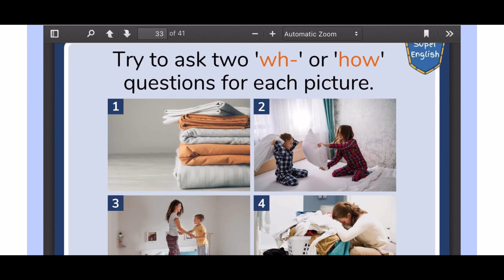2024 Update | Outschool Teacher Jen M. B.A., B.Ed., Koala Go Teacher Jen M, Online Math Teacher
2024 Update | Outschool Teacher Jen M. B.A., B.Ed.,  Koala Go Teacher Jen M, Online Math Teacher

In this video, I’m providing a brief update about th state of my teaching business In 2024! I’m excited to share which tools and resources I’m using that have brought my business to the next level: fully booked with a waiting list!

Independent Private Online Classes
Math Teacher
Science of Reading, Phonics, Spelling Teacher English ESL Teacher
Koala Go Teacher
Zoom Teacher
Outschool Teacher

Koala Go! Pro Subscription $48 DISCOUNT

Outschool Teacher Name: Jen M. B.A., B.Ed.

**120 Hour TESOL Certificate for only $19.00 USD! With International Open Academy

Teaching ESL Online Course

~Build confidence in your ESL skill set with this comprehensive course by Nancy Taylor!

Wise! The best banking choice for Canadian Online Teachers

GOTTA HAVE IT! Teaching Equipment:

Laptop Stand (Love it! Need it!)

Headphones (Function over fancy!)

Lighting (Ring Lights - Totally Recommend! I needed one with a taller tripod.)

High Dose Vitamin C Sufficient-C

Anti-Fatigue Standing Mat

Logitech External Webcam C920e (I tried the C270... don't bother. :)
The camera cover is bonus awesomeness!)

Edited on iMovie for iPhone

Why I Teach Online English From Home with VIPKid in 2020

Reclaiming Jen